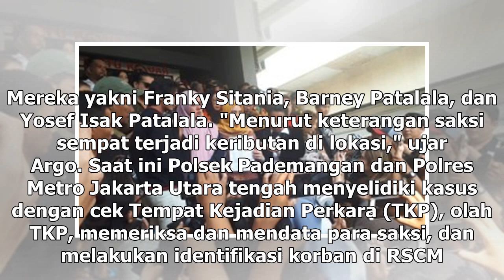Suara Media | Pengunjung Ancol Tewas Ditusuk